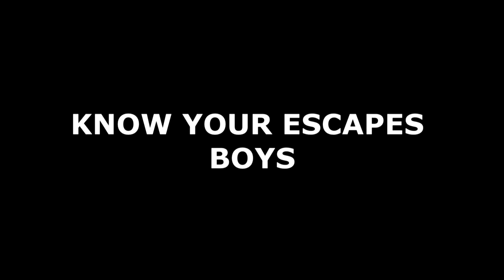Deadman Seasonals #8! - CLUTCH ESCAPE?!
If you enjoyed please leave a like as always!

RSN

Pure: J3ssePinkman
Zerk: ColonelCum
Main: GuitarGeorge
Obby Mauler: Ez Juke